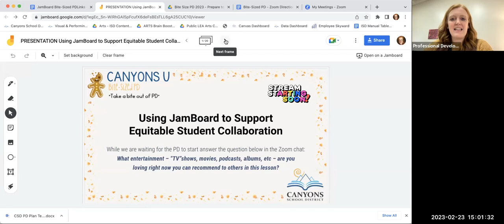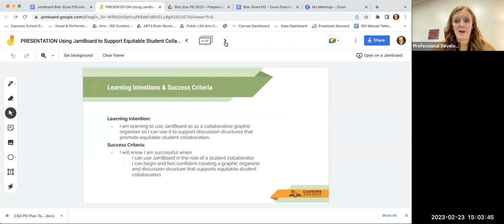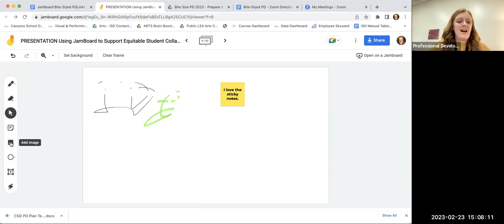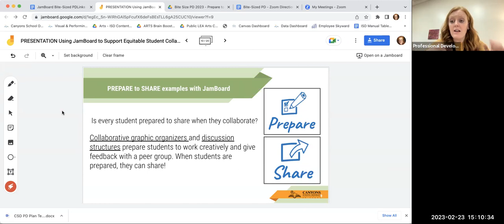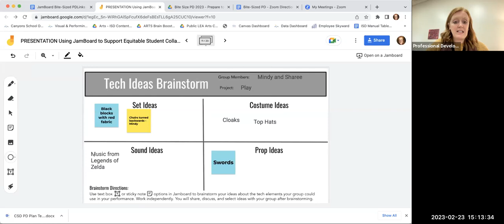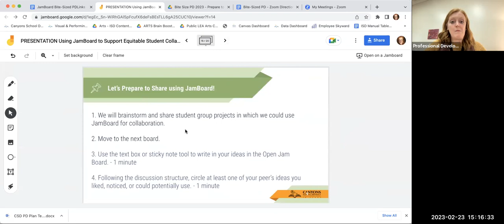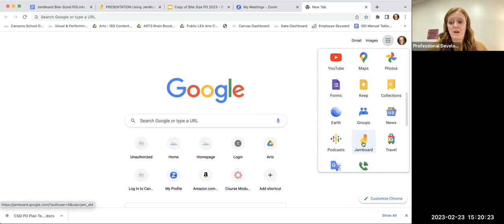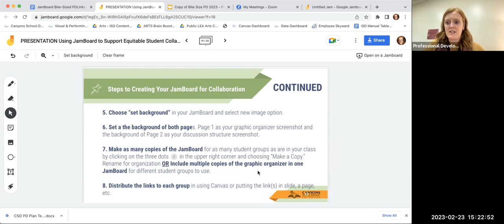Bite-Sized PD: Using Jamboard to Support Equitable Student Collaboration